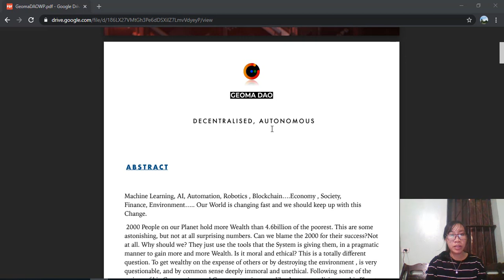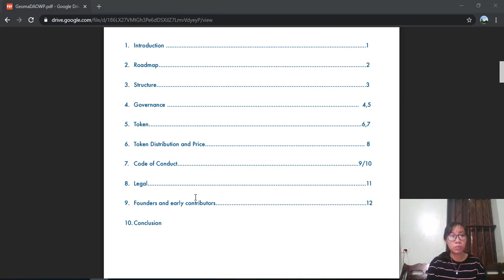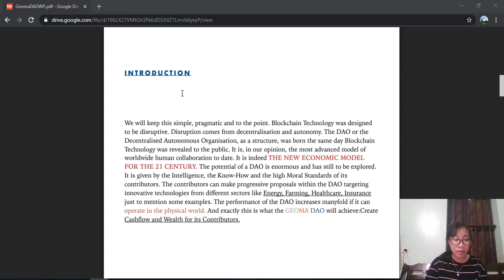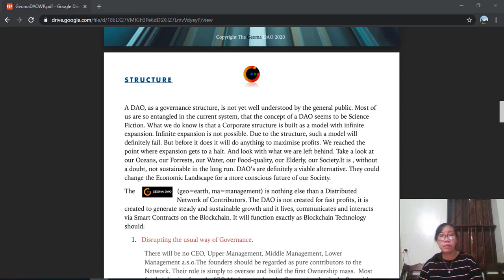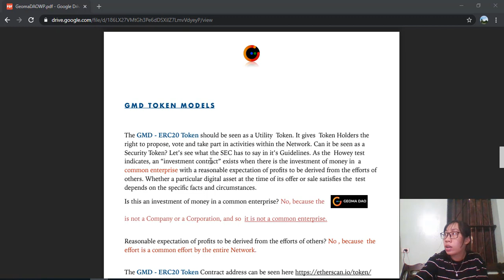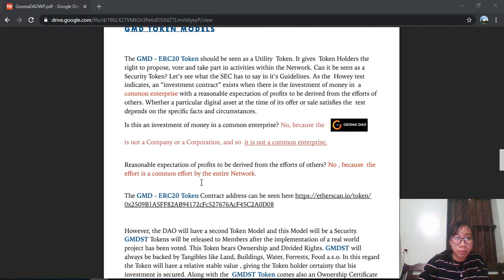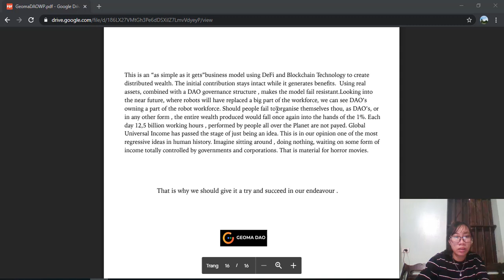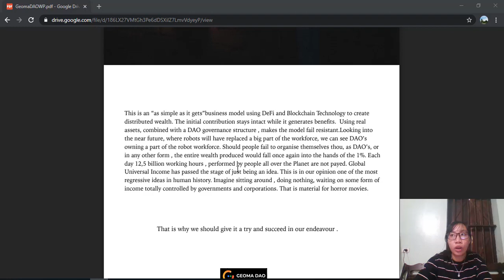Geoma DAO Review - Thông tin về Whitepaper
Author: daihong4958
ETH: 0x4a3c33dA9477C9dBedDE7AB64a1b5E3Bdf23C60e